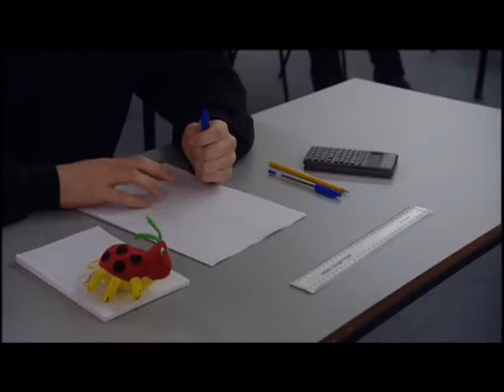Dean Batchelor: Hope And Glory (S01E05) - Role: Nick (TV Drama)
I appeared in this episode of BBC's Hope and Glory with Amanda Redman and BBC Comic Relief co-founder Lenny Henry.